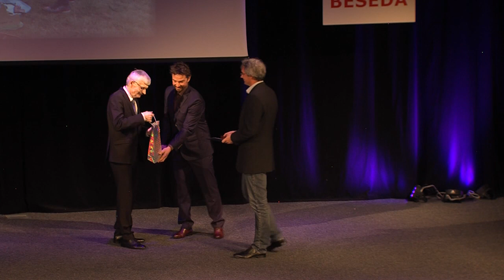Zpravodajství MTVO 15. 2. 2019 Otrokovice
Otrokovice mají novou starostku
Sportovec toku 2018
Uzavírka nadjezdu